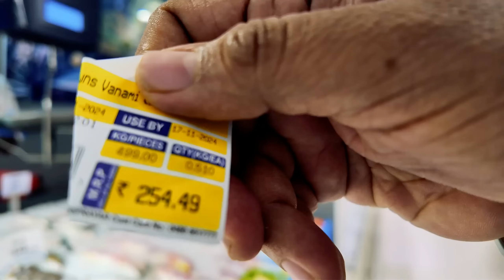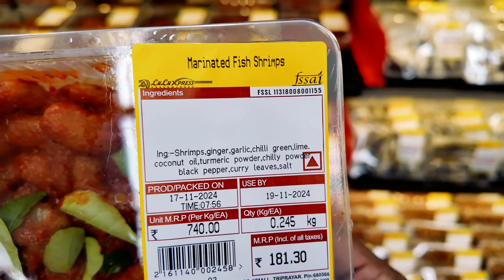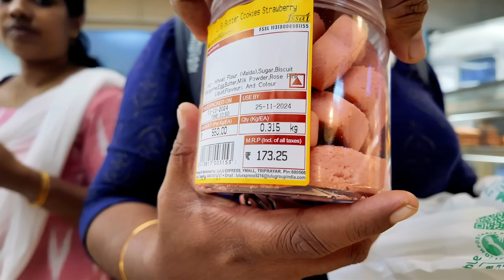വിനായകന്റെ ഇഷ്ട ഭക്ഷണം! 💢 Actor Vinayakan's Fav: Dal, Rice & Prawns Fry Kerala Style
Today’s vlog is all about good food and happy moments. We started with a visit to Y Mall, Triprayar, and were surprised to find the Lulu Fish Festival! We picked some fresh prawns, pastries, and snacks to bring home. Inspired by Actor Vinayakan’s favorite combo, we cooked Kerala-style Dal Rice and Prawns Fry.

The dish turned out so delicious – simple, tasty, and full of flavors! Thanks to Vinayakan for this amazing idea. Watch us cook, enjoy, and share this yummy recipe with your loved ones! Let me know if this works! 😊

Dal Recipe

Ingredients:
• Dal – 1 cup
• Salt – 1½ teaspoons (adjust to taste)

Instructions:
Wash the dal thoroughly and
cook it with green chillies, turmeric powder, and salt. Set aside once done.

or Tempering:
• Oil/Ghee – 1 tablespoon
• Mustard seeds – 1 teaspoon
• Jeera (cumin) – ½ teaspoon
• Shallots – 10-15 (sliced)

Method: Heat oil/ghee in a pan. Add mustard seeds and allow them to splutter. Add jeera and sliced shallots. Sauté until golden brown. Pour the cooked dal into the tempering and mix well. Add water to adjust the consistency as desired. Serve hot
Prawns Fry Recipe

Ingredients:
Prawns – 500g

For Marination:
• Red chilli powder – 2 teaspoons

For Masala:
• Perum jeerakam (fennel) – ½ teaspoon
• Shallots – 15-20 (crushed)
• Green chillies – 5-6 (sliced)
• Ginger – a small piece (crushed)
• Garlic – 5 cloves (crushed)

Method: Clean the prawns and marinate them with red chilli powder, salt, turmeric powder, and curry leaves. Heat oil in a pan and fry the marinated prawns until golden and crisp. Remove and set aside.
In the same pan, sauté fennel, crushed shallots, green chillies, ginger, and garlic. Once fragrant, add the fried prawns back into the pan. Sprinkle a pinch of pepper powder and garam masala. Mix well. Serve hot.